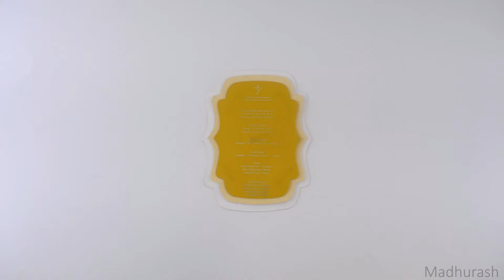Madhurash Cards | 9745 | Rajkot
This aesthetic 3 layer dye cut invitation card has main insert made up of rich velvet paper to give more elegance. It comes in boxed envelope. It's Beautiful!!! It can be customized in design and color as per your requirement.